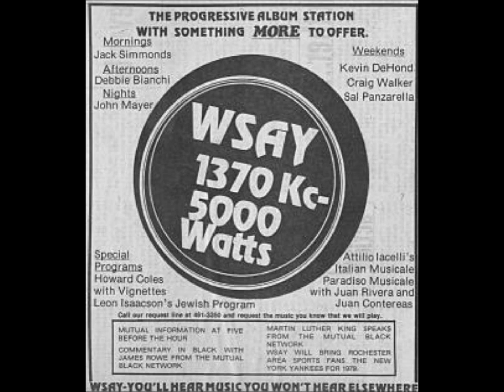Kevin Penny Arcade Perl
WSAY Commercial